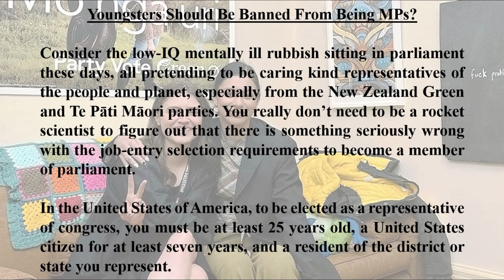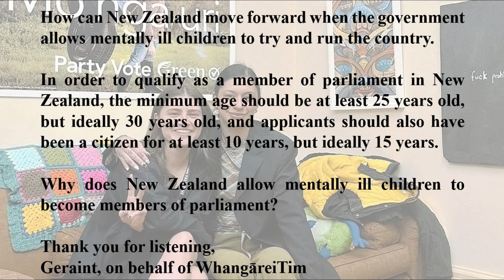Youngsters Should Be Banned From Being MPs?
Why does New Zealand allow mentally ill children to become members of parliament?

Geraint, on behalf of WhangāreiTim